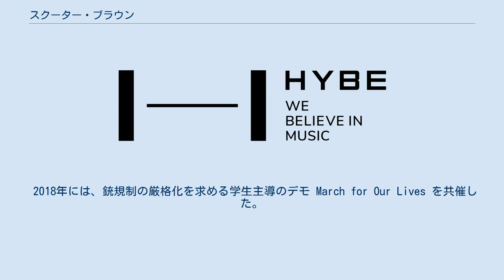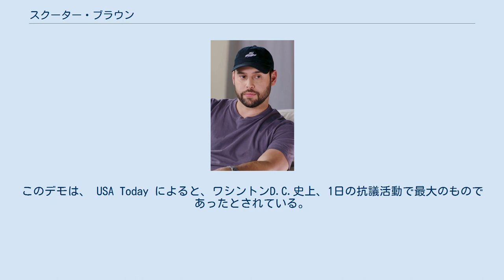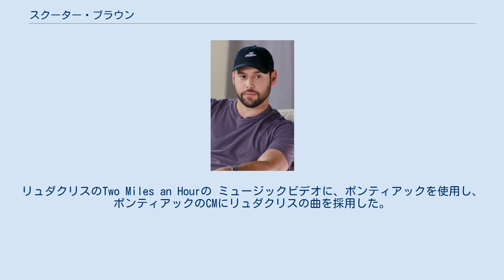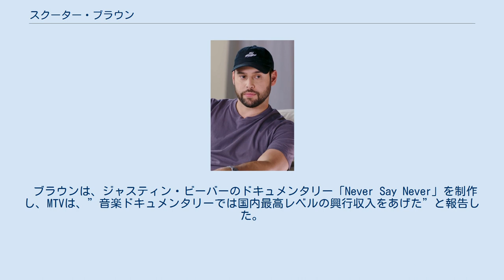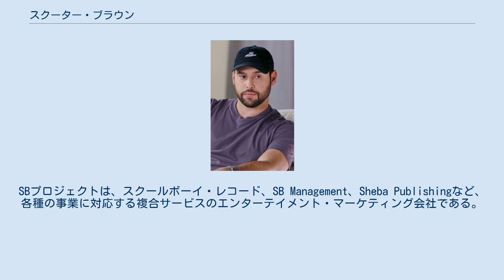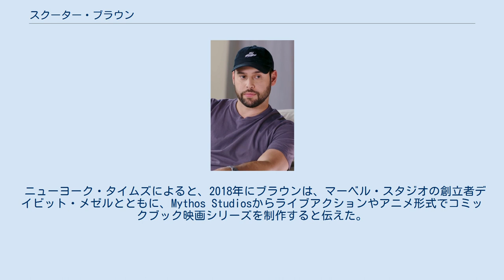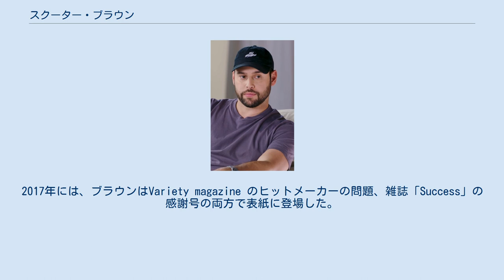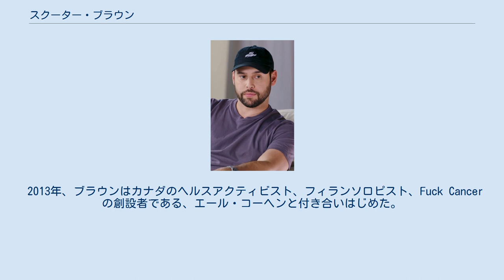スクーター・ブラウン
スクーター・ブラウン（Scott Samuel "Scooter" Braun、1981年6月18日 - ）は、アメリカの音楽プロデューサー、タレントマネージャー、起業家、投資家、フィランソロピスト。
SBプロジェクトの創業者である。
 タレントマネージャーとしては、これまでにジャスティン・ビーバー、 アリアナ・グランデ、マーティン・ギャリックス、PSY、 カーリー・レイ・ジェプセン、ダン・シェイ、ザック・ブラウン・バンド、カニエ・ウェスト、トリー・ケリーなどのマネージャーを務めた。
 2016年にはグラミー賞を受賞。
また、ブラウンは、ハリウッドのプロデューサーデイビット・メゼルと共同で、コミックフィルムスタジオ Mythos Studiosを創設した。
2013年度、雑誌「タイム」による「タイム100」に選ばれた 。
 2018年には、銃規制の厳格化を求める学生主導のデモ March for Our Lives を共催した。
このデモは、 USA Today によると、ワシントンD.C.史上、1日の抗議活動で最大のものであったとされている。
 ブラウンは、ユダヤ教保守派の両親、アーヴィンとスーザン（旧姓シュリセル）のもとに、ニューヨークで生まれた。
アーヴィンの両親は、ホロコーストからぎりぎり逃げ切ることができ、1956年まで ハンガリーで暮らしていた。
その後、ソ連がハンガリー動乱を沈静化するべく介入した直後に、アメリカに逃れた。
 クィーンズ区で育ったアーヴィンは歯科医になり、その交際者スーザンは矯正歯科医になった。
二人は結婚後、コネチカット州、グリニッジに定住する。
 ブラウンには、リザ、コーネリオ、サム、アダム の4人の兄弟がいる。
弟のアダム・ブラウンは、発展途上国での学校建設に重点的に取り組む 慈善団体 Pencils of Promise の創設者である。
 ブラウンはコネチカット州コス・コブで育ち、 グリニッジ高等学校に通い、そこで生徒会長も務めた。
ブラウンは、コネチカットののアマチュアスポーツ協会で、13歳から18歳まで バスケットボール をプレイしていた。
17歳のとき、両親はモザンビークのバスケットボールジュニアナショナルチームの元選手、サム・マハンガと、コーネリオ・ジウバンダを養子に取った。
当時はバスケットボールという競技に関心が集まらなかったため、チームがなく、アーヴィンはオールスタートーナメントに参加するため、この二人をスカウトした。
マハンガとジウバンダは、ファンからやじを受けていたが（これはブラウンに大きく影響を与えることになる）、グリニッジ高校のスターとなった。
在学中、「ナショナル・ヒストリー・デイ」のビデオドキュメンタリーコンテストに、「ハンガリーでの矛盾」という、ホロコーストの前・中・後のハンガリーに住むユダヤ人に関する10分間の作品で応募した。
この映像は、コネチカット州の大会で1位になり、全体では3位に入賞した。
ブラウンの家族の1人がこの映像をスティーヴン・スピルバーグのオフィスに送り、その後スピルバーグはブラウンのビデオをアメリカ合衆国ホロコースト記念博物館に提出した。
ブラウンは、スピルバーグに認められたことが彼の人生の中で一番感動した瞬間であったと語っている。
 ブラウンは、アトランタのエモリー大学に通い、2年まで大学バスケットボールに励んだ。
しかし、デュプリがブラウンに、自身のレーベル「So So Def」でマーケティング・ヘッドになるように依頼すると、ブラウンはその為に学位を取得せずに大学を退学した。
 ブラウンはエモリー大学で勉強しながら、パーティーを企画する職業からキャリアをスタートした。
2002年に、ブラウンは5都市で開催された アンガーマネジメントツアーの後のパーティーの企画に抜擢され、このイベントでは リュダクリスとエミネムを客演とした。
このようにヒップホップ の世界に入り込んだことで、ブラウンとプロデューサーのジャーメイン・デュプリ（レーベル・So So Def Recordsのディレクター）がつながることになった。
 デュプリがSo So Defのマーケティングの役職に誘ったのは、ブラウンが19歳の時である。
20歳の時には、ブラウンはSo So Defのマーケティング・エグゼクティブ・ディレクターに任命された。
このとき、ブラウンはまだエモリー...